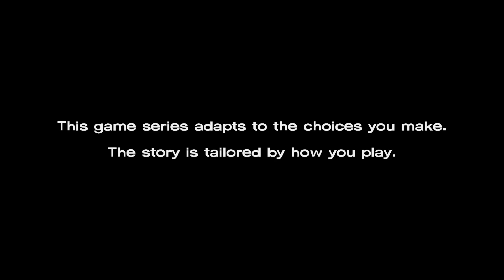Telltale The Walking Dead Season 1 Episode 4 (Part 1)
Hey Sovereignty here, I have decided to try to keep my video under 45 minutes to make them more digestible and less intimidating hopefully, we are going to have around 4 parts for this episode I think, I actually had to replay this first quarter of the episode so the choices are different.